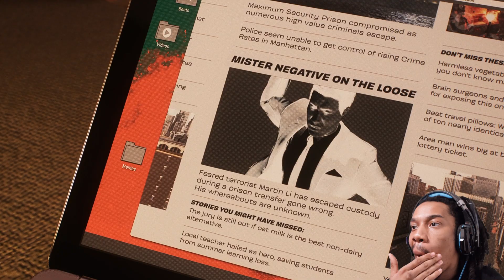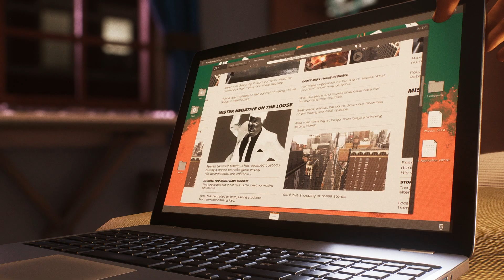[Marvel] Spider-Man 2 Gameplay (Part 4)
[Social Media]

Im only getting better, its a learning experience give me your time and support, Thanks.

[OUTRO]
Art - (8 bit pixel) "Aesthetic Japan Street" by (Fahad Khan)